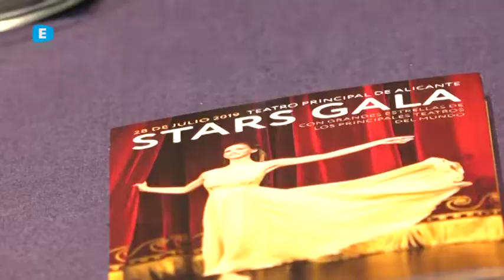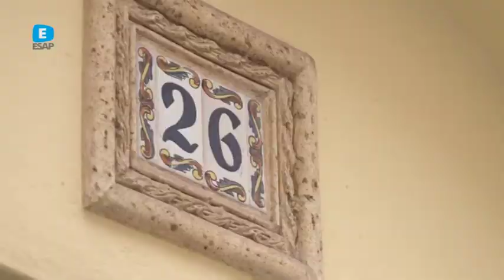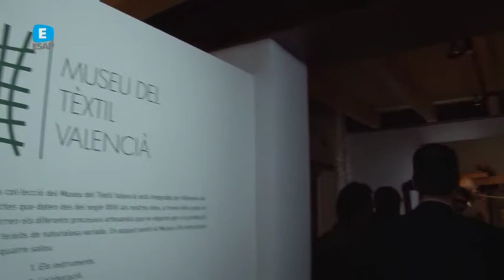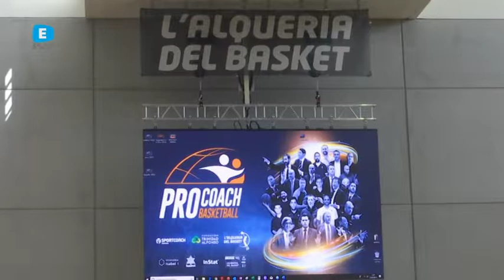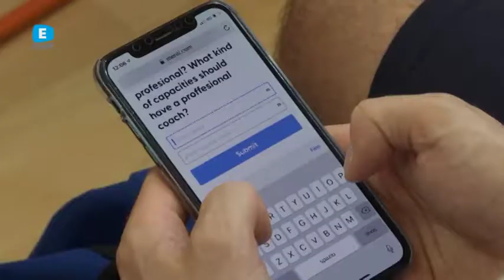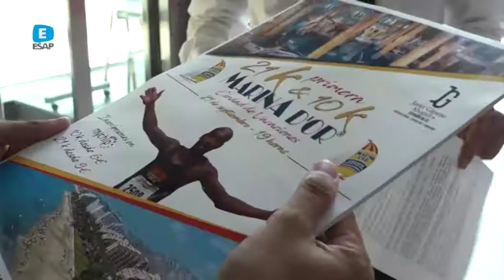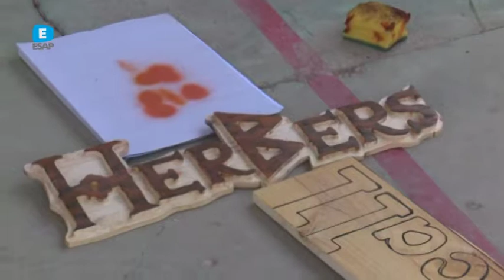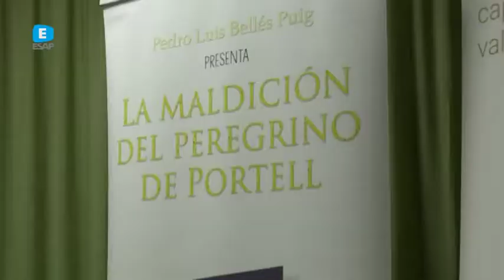ESAP 25 JULIOL 2019